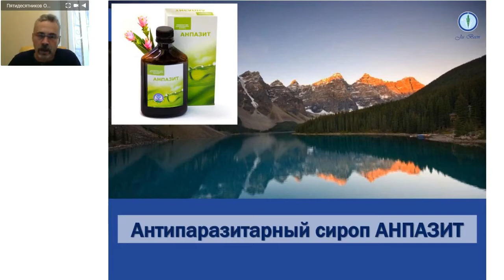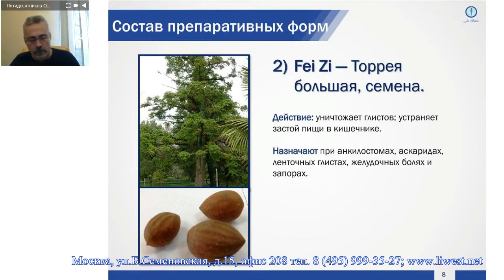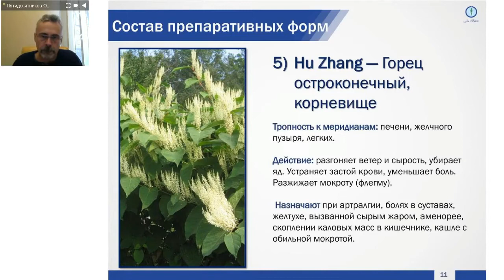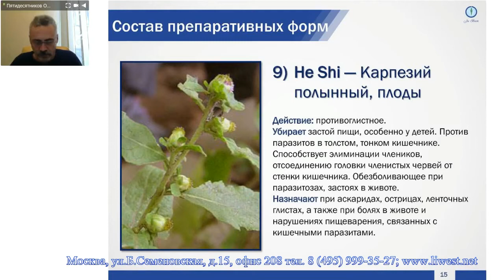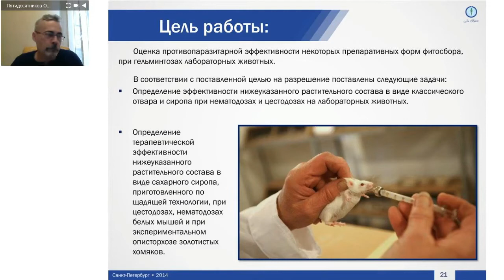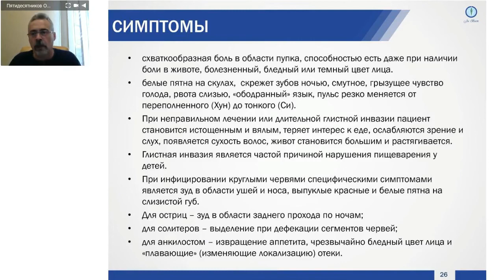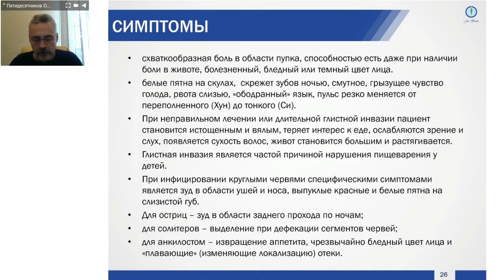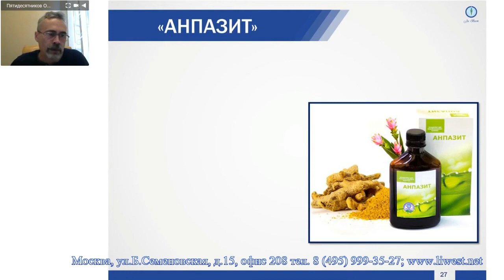Антипаразитарный сироп АНПАЗИТ